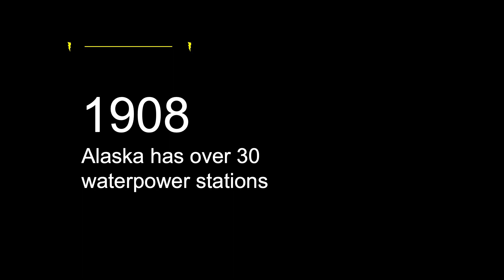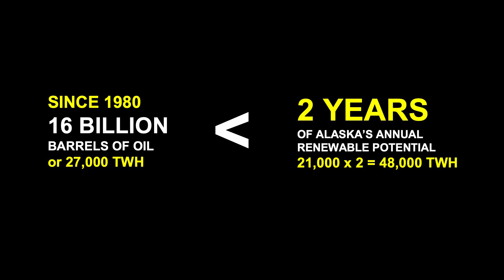A Micro Solution to a Megawatt Problem | Rob Roys | TEDxAnchorage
Alaska has long been touted as a hotbed for renewable energy. With an abundance of active volcanoes, raging rivers, and a sun that refuses to set in the summer—you wonder how it became so reliant on oil & gas in the first place. Launch Alaska’s Chief Innovation Officer walks the audience through the history of the state’s complicated hydrocarbon relationship, and reveals just how massive an opportunity Alaska has to become a leader in clean energy.  Rob is Launch Alaska's Chief Innovation Officer where he focuses on identifying opportunities for innovation, consulting with project developers on technology, and facilitating the deployment of clean energy solutions. He has been a core team member on projects ranging from sophisticated large-scale power systems to small, remote renewable systems. A common theme of Rob’s projects is enabling more cost-efficient operations, such as the Kodiak Electric flywheel port project, Shungnak diesel-off microgrid, and UAF's Power Systems Integration Lab. This talk was given at a TEDx event using the TED conference format but independently organized by a local community.